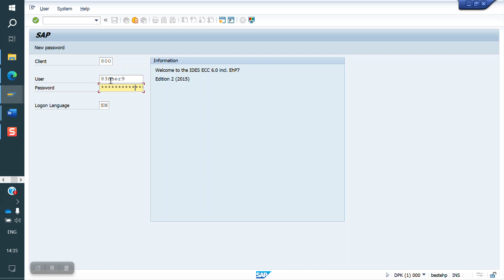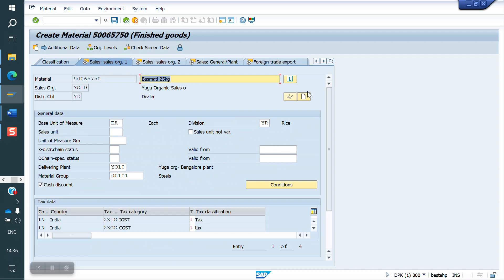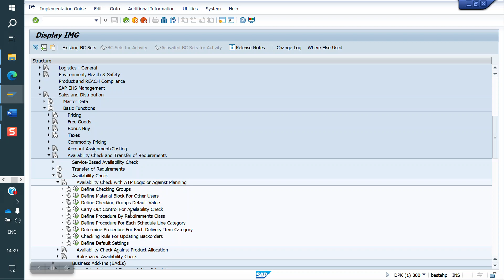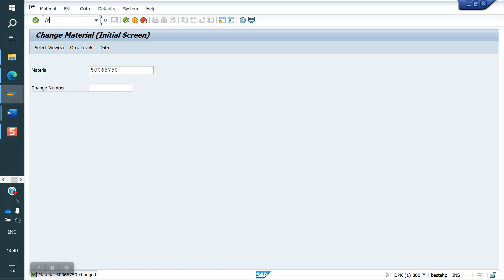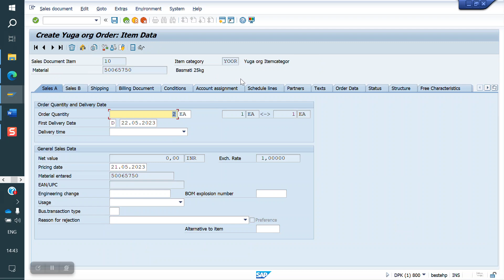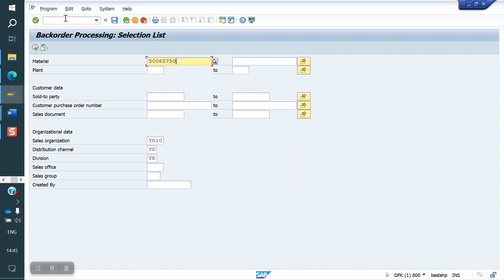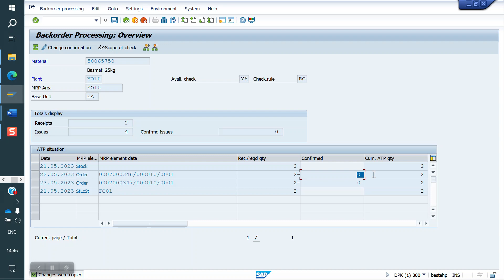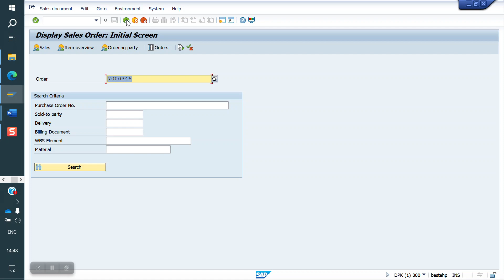SAP SD-Class 43: Back order process || Your's Yuga SAP SD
Notes not required